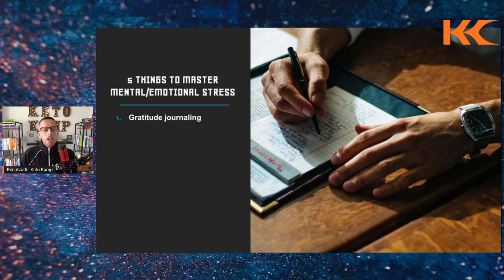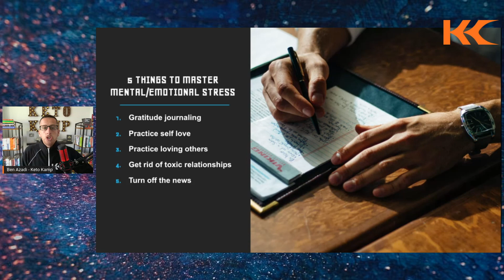5 Ways to Overcome Stress, Anxiety & Depression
Discover how to deal with anxiety, stress and depression. You'll learn stress management tips on how to reduce stress in your life, whether it is work, relationship or business stress.

So many people are searching ways for how to overcome fear in their life. A quick search for how to overcome anxiety will yield you thousands of search results.

In this short video, Ben Azadi shares 5 ways to overcome stress, anxiety and depression so you can live a fulfilled, happy, healthy life.